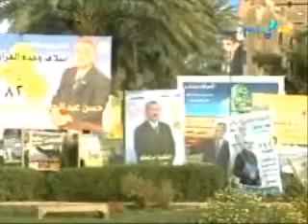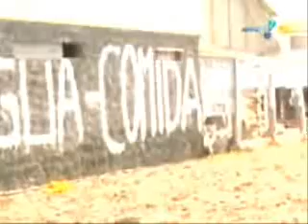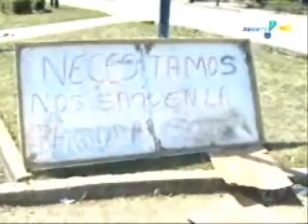RedeTV News - 06/03/2010 - Parte 3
Esta é a terceira parte do RedeTV News de sábado, 06 de Março de 2010. Este foi o primeiro RedeTV News apresentado por Cristina Lyra e Renata Maranhão em sua nova fase, e também o primeiro apresentado por duas mulheres sob a gestão Marília Assef no jornalismo da casa.
Infelizmente esta também foi a última vez que as duas apresentaram um telejornal juntas...